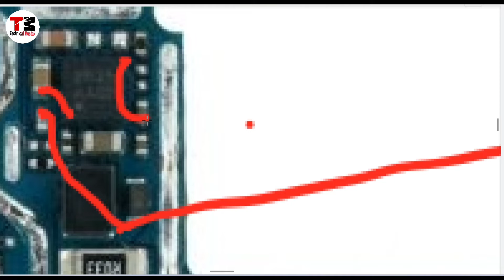Itel Vision 2 { L6503 } Charging Not working solution | Itel charging ways